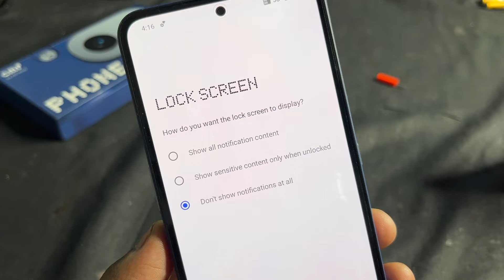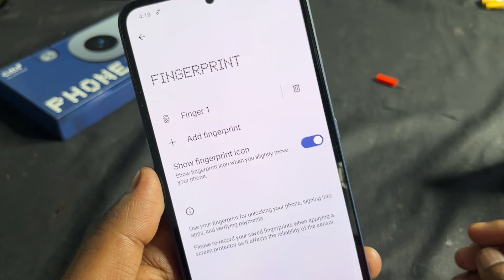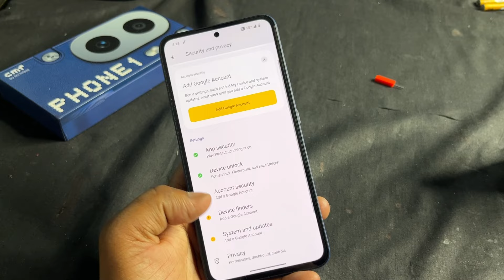How To Set Fingerprint Lock In CMF Phone 1 | CMF Phone 1 Me Fingerprint Lock Kaise Lagaye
Keep Supporting...